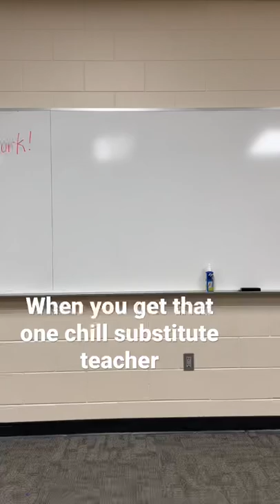When you get that one chill substitute teacher